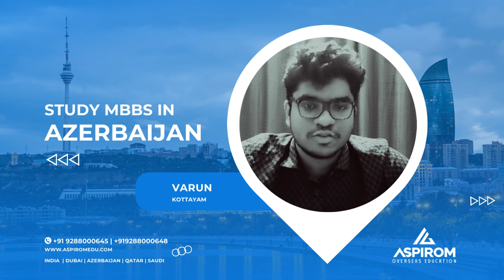Study MBBS in Azerbaijan Medical University STUDENT REVIEW OF AZERBAIJAN MEDICAL UNIVERSITY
STUDENT REVIEW OF AZERBAIJAN MEDICAL UNIVERSITY

Mr. Varun shared his 3 years of experience at Azerbaijan Medical University, Azerbaijan

Contact Aspirom Overseas Education for more info.